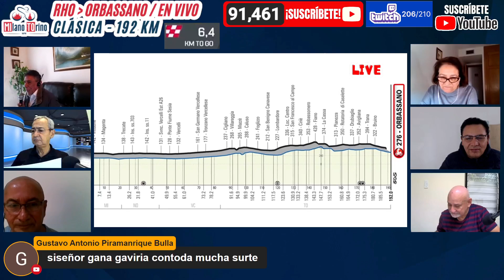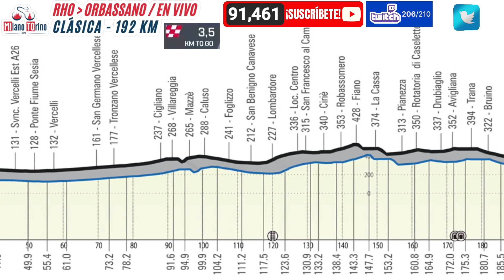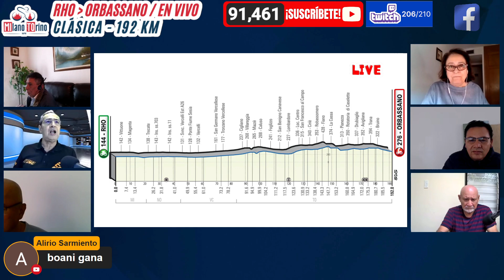🤔 💥 PÓLEMICO FINAL 🚴‍♂️ 💨 GAVIRIA ESPECTACULAR 🥈 ⚠️Clásica MILANO-TORINO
ENCUENTRA AQUÍ TODA LA INFORMACIÓN DEL CICLISMO

🚨RECUERDA🚨